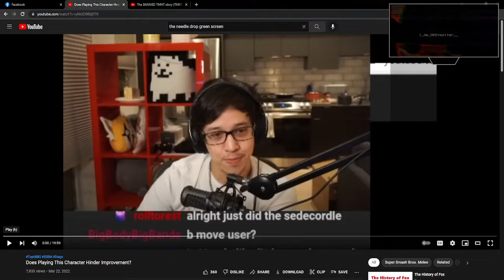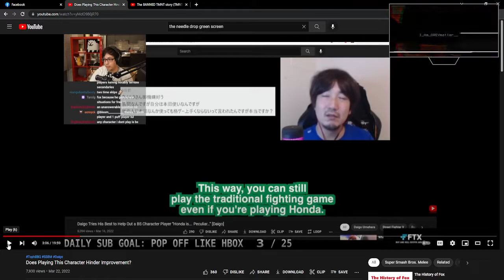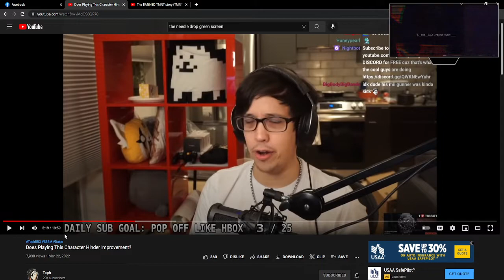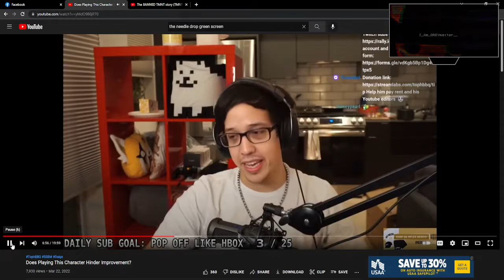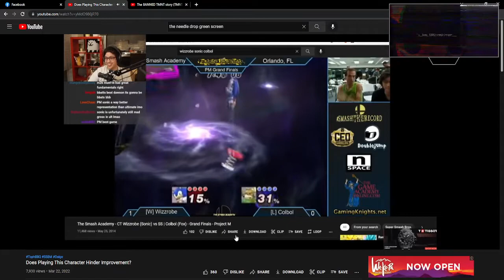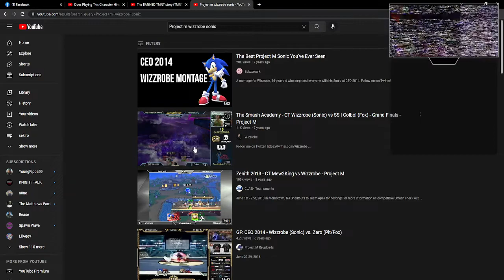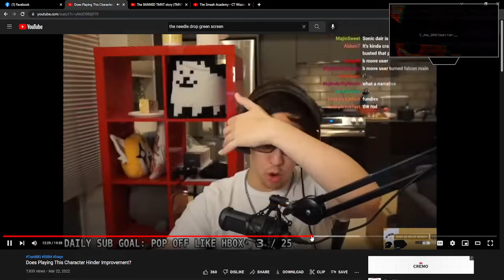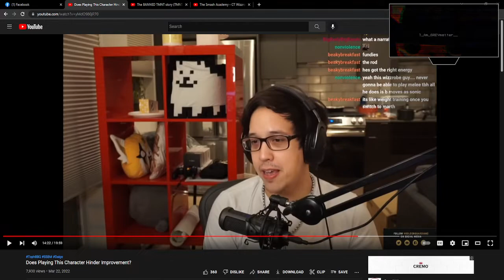Does Playing This Character Hinder Improvement? [Reaction]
I probably didn't articulate myself/ elaborate on things properly, but I feel this is an interesting discussion...  oh and my audio echoed a bit...
Come to my live stream every now and then. I go live late at night.